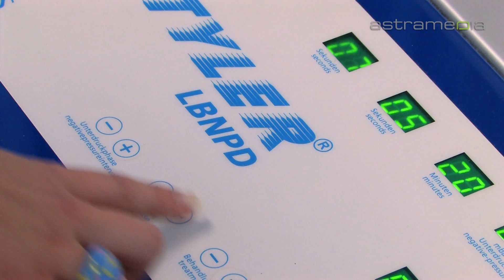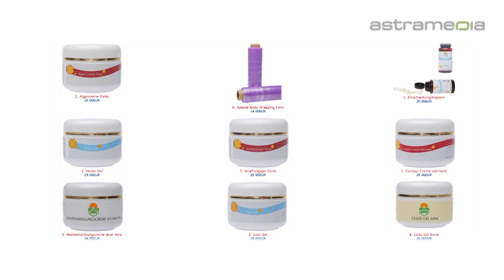Dauerhafte Haarentfernung mit Licht, IPL, Laser, Kosmetikstudio, Kosmetiksalon